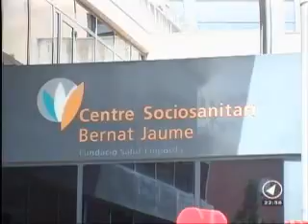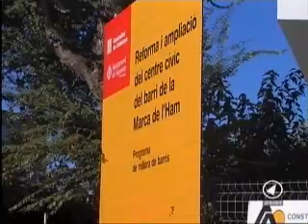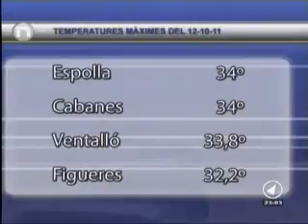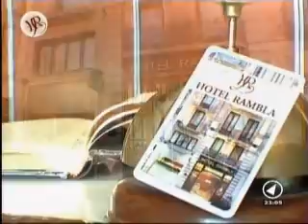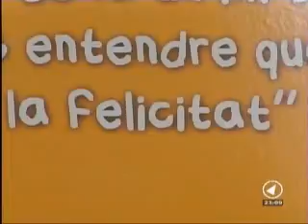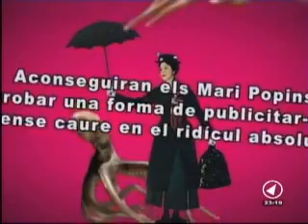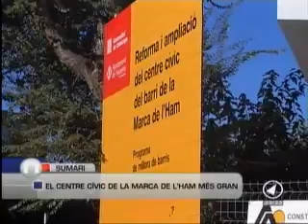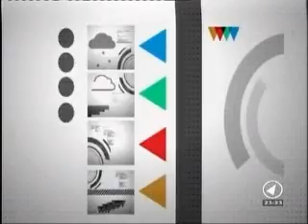CANAL NORD _ NOTÍCIES _ DIJOUS 13/10/2011